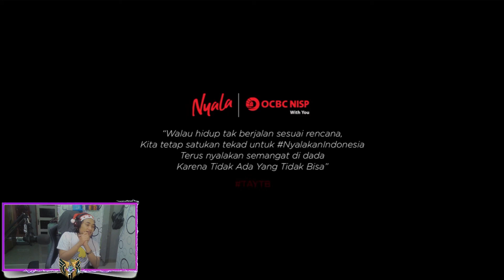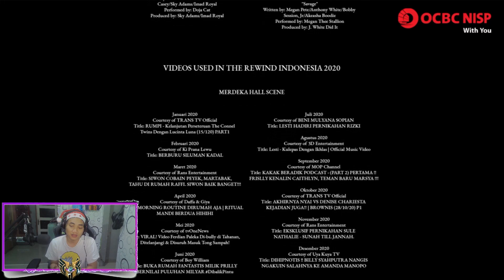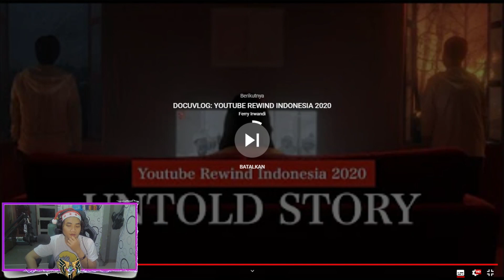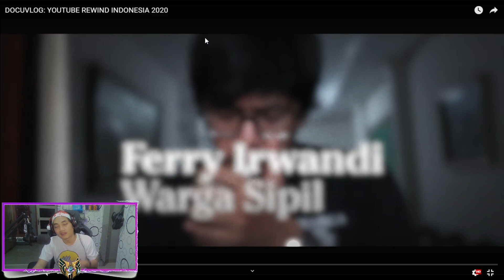REACTION REWIND INDONESIA 2020 !!, merinding !!, sedih cuuu !!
Reaction rewind indonesia 2020 ! di video ini gua ga naro bumper opening, closing, dan music backsound, karena menurut gua konten ini beda dari video gw yg lain, respect gw terhadap youtubers" legend indonesia!!

klen suka ngopi ?? wajib follow